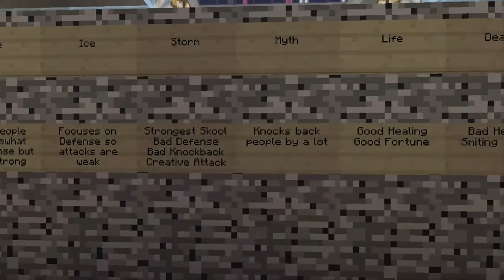Minecraft Wii U Edition - The Arcanum (Wizard101 Recreation)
This is a remake of The Arcanum from the game Wizard101. The Arcanum is actually one of my favorite locations in that game so I've decided to do a remake on that location. I hope you like this and I will be releasing this in the far future so stay updated.